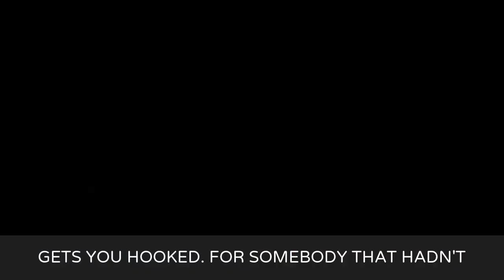fit20 Member Testimonial - fit20 Farsley - Dave Morrisey